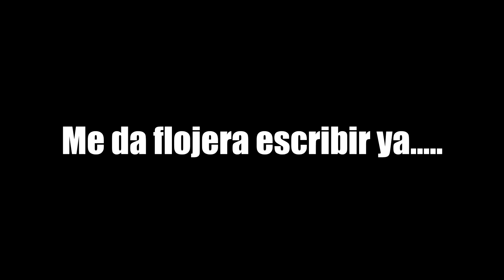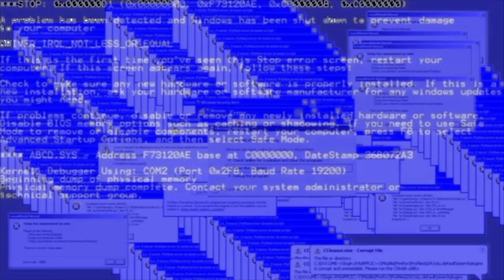Una navidad con zombies || Call of Duty Mobile || Jeiner games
Xbox live: Jeiner Xbox

       GAMEPLAYS QUE TE PODRIAN
             GUSTAR 7u7

      OTROS VIDEOS QUE
      TE PODRIAN GUSTAR

Jeiner Games, Videojuegos, Youtuber RD, Jeiner gfx